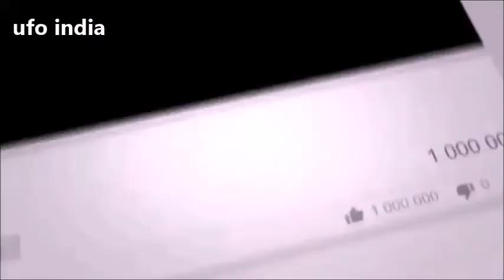white torpedo [english]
ufo in india, aliens in india, ufo india, ufo channel in india, aliens channel in india